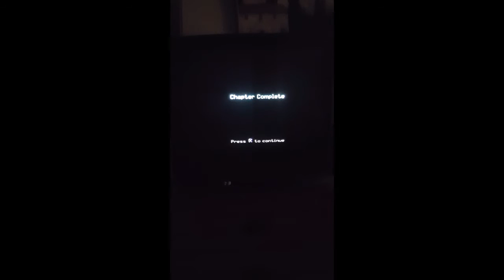Transformers Movie 1 The Game A Gathering Force 1/4 (Decepticons)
The Autobot Drone Might Try To Annoy You Cause Of Everytime You Destroy Him He'll Once In A While